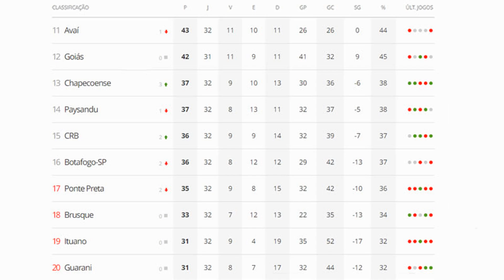Derrota em clássico causa mais uma queda de treinador na Série B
A 32ª rodada da Série B do Campeonato Brasileiro tem causado mudanças no comando técnico das equipes. Momentos após a derrota, em casa, para o Guarani, o técnico Nelsinho Batista pediu para deixar o comando da Ponte Preta.